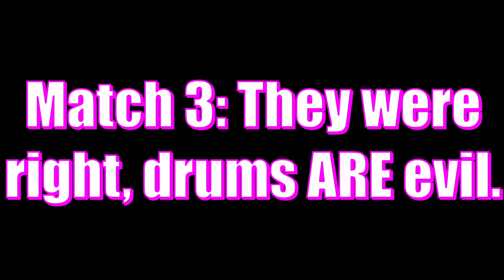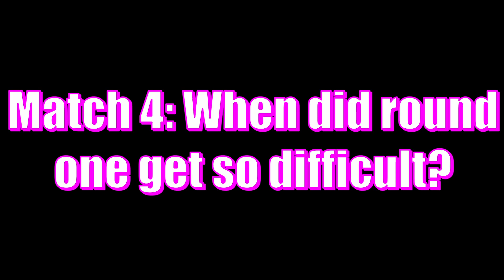Fall Guys | Ep. 3 | First Round Tragedies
In this episode of Fall Guys, things start getting tougher than before. Gabriel's back at it again and he's looking to get back to his winning ways. Will he finally get his third crown? Who or what will screw him over this time? Watch to find out.